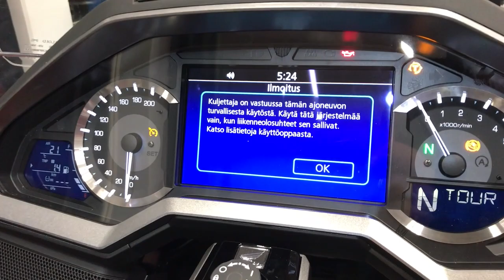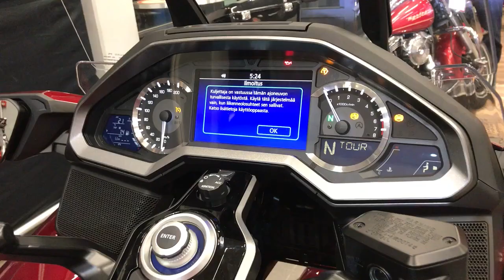Täysin uusittu vuosimallin 2018 Honda Gold Wing 1800 Tour ensimmäistä kertaa Suomessa. Paikka Moto-Seinäjoki. Pyörän "ympärikävelyvideo".